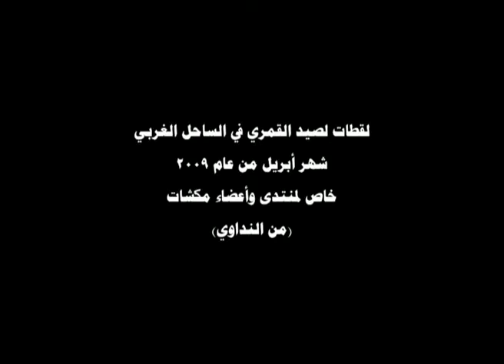مقناص القمري على الساحل الغربي من النداوي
أفضل فيديوهات الصيد وأجمل مناظر الطبيعة. إشترك في القناة ولايك وشير لدعمنا

جميع حسابات (النداوي فور يو) في وسائل التواصل الإجتماعي هي 👇
alnedawi4u